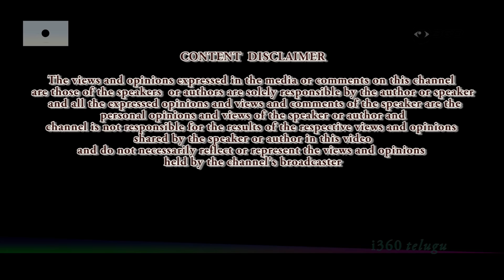Cure HAIR LOSS Naturally| Best HAIR FALL & GREY HAIR remedy |HAIR REGROWTH Ayurvedic BHRINGARAJ OIL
భ్రుంగ రాజ తైలం ( గుంట గలగర  ఆకు నూనె ) తయారీ విధానం , వాడే విధానం, దాని విశిష్టమైన ఉపయోగాలు మీకోసం...
adbhuta ayurveda oushadham bhringa raj tailam

ఇది వాడితే వెంట్రుకలు రాలడం తగ్గుతుంది, తెల్ల వెంట్రుకలు నల్లగా మారే అవకాసం ఉంటుంది, జ్ఞాపక శక్తి పెరుగుతుంది, కళ్ళు మరియు మెదడు చల్ల బడతాయి అని ఆయుర్వేదం లో తెలియచేయబడింది...
this is one of the best ways to treat Hair loss ...

Bringaraj oil/ Bhringa raja tailam/ Guntagalagaraaku tailam / Bhringraj oil is very good and best Ayurvedic medicine
Grey hair reduction process
Hair growth oil
memory power increasing oil
cooling mind and eyes techniques
mental health
hair fall control
hair growth in natural way
grey hair to black hair in natural way
grey hair treatment in natural way
nature cure for hair loss
good for eyes and mind...
Best way to treat HAIR LOSS| Hair fall remedies| తెల్ల వెంట్రుకలు నల్లగా మార్చే అద్భుత ఔషధం - ఆయుర్వేదం

FALSE DAISY uses
hair fall control by False Daisy leaves

ఆయుర్వేదం తో ఆరోగ్యం... అనే ఈ కర్యక్రమం ద్వారా అందరికి ఉపోయోగాకరమైన చిట్కాలు మరెన్నో రాబోతున్నాయి ...